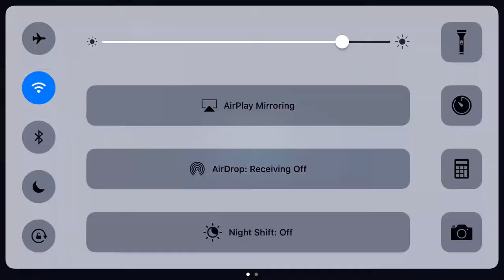Ships Arena Battle for 2nd Executrix v Endurance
fun at the end